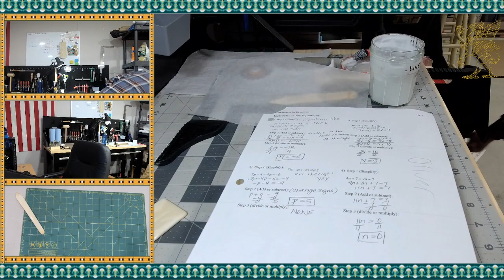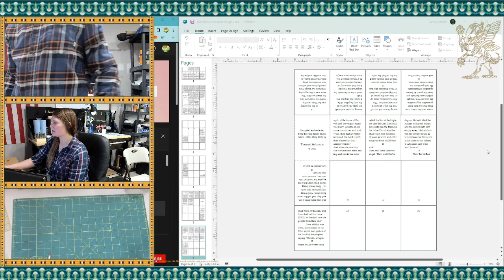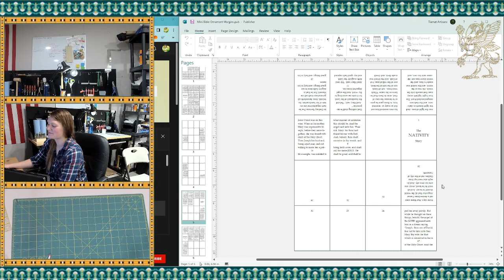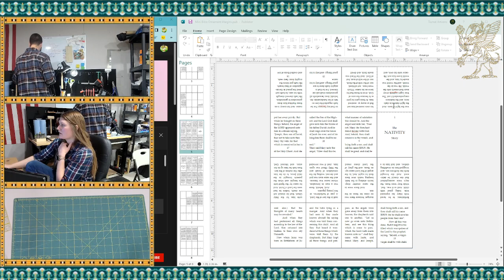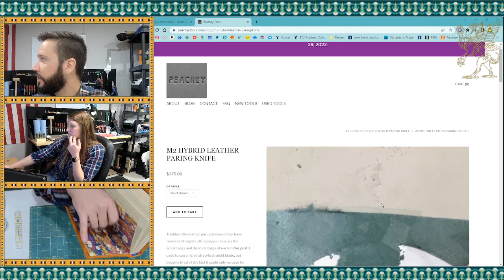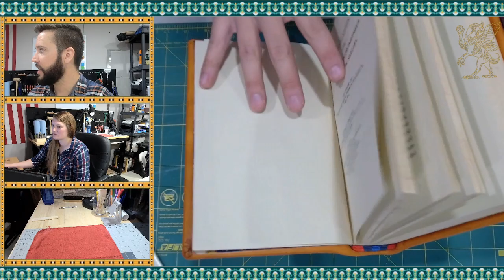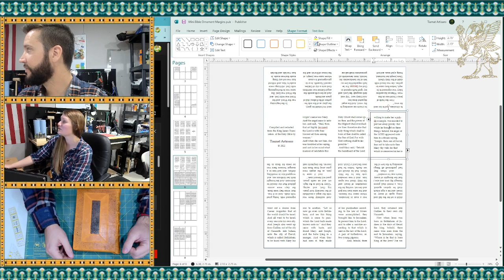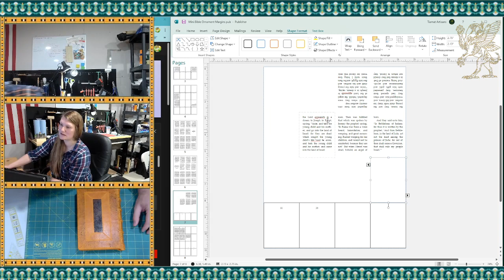Cover Tooling for "Frankenstein" | Traditional Bookbinding